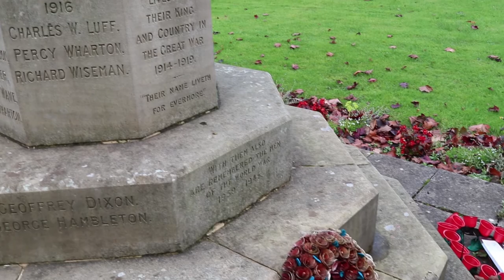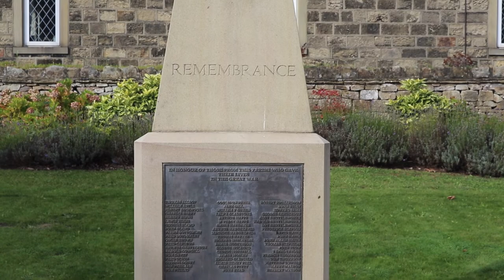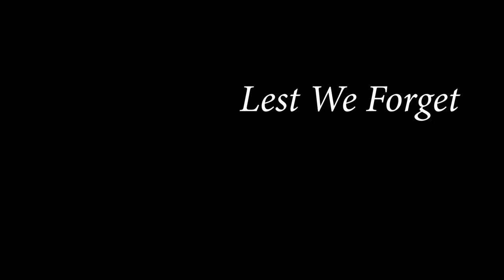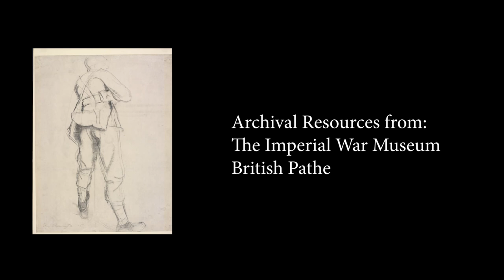Eleven O'Clock - World War One Centenary Documentary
Our Media and Performing Arts students worked collaboratively to produce this documentary to mark Armistice Day and the 100th Anniversary of World War One.